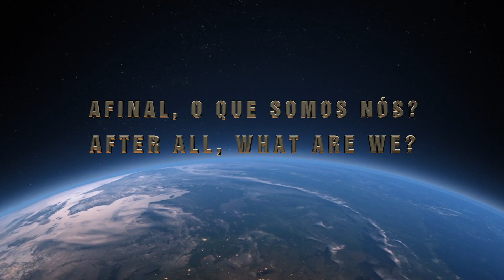EQM – “A prova de que eu saí do corpo” | NDE – “The proof that I left my body”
O Nilton David foi o primeiro brasileiro a construir uma asa-delta, e também o primeiro brasileiro a voar com uma asa-delta. Isso nos anos 1970.
No final de 76 ele caiu de um desses vôos, e teve uma experiência de quase-morte, ou EQM.
Algumas coisas que ele viu, provam, de forma definitiva, que ele realmente estava fora do corpo.
Ao final temos um breve relato do irmão dele, que estava presente no episódio.
Vamos conhecer a história dele?
Nilton David was the first Brazilian to build a hang glider, and also the first Brazilian to fly with it. This in the 1970s.
In the late '76 he had a problem while he was in the air, he fell down and went through a near-death experience, or NDE.
Some things he saw definitely prove that he was really out of body.
At the end we have a brief interview with his brother, who was present in the episode.
Shall we know his story?

near death experience
nde
experiência de quase-morte
experiência quase-morte
eqm
consciencia
consciousness